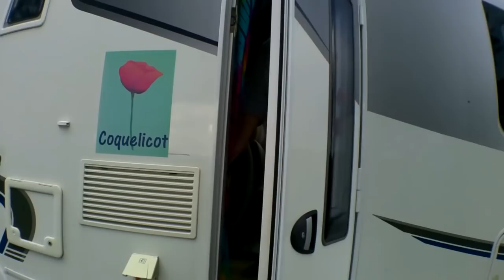Ameixial - un océan de verdure - Vlog Vivre en camping car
Voici le spot d'Ameixial, une aire de camping car gratuit

Matériel camping-car :

Nos bricolages :

Dans nos cuisines :

Notre High tec' :

Nos livres :

Nos loisirs :